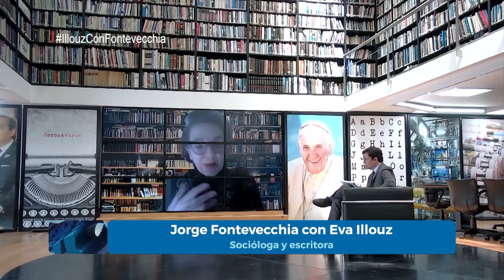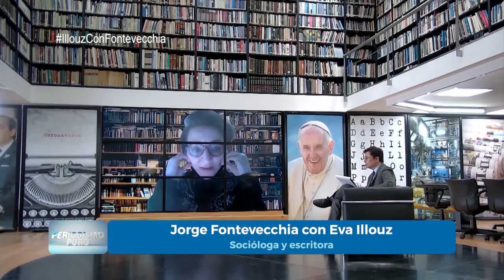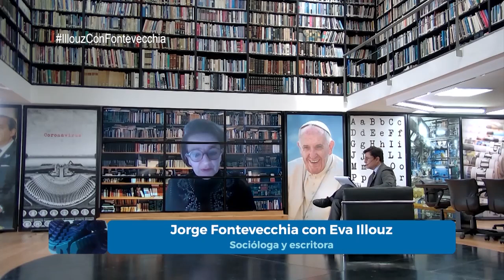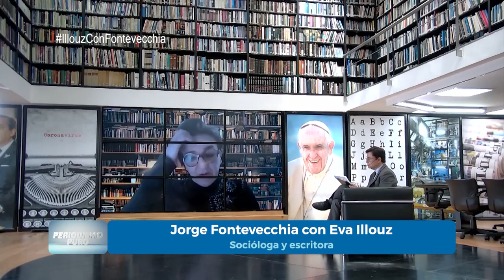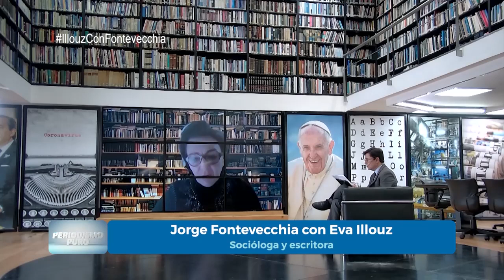Eva Illouz: “El populismo es también una reacción al feminismo y a la construcción de la sexualidad”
La socióloga y escritora franco-israelí es una de las grandes pensadoras del amor en el presente y la industria de la felicidad, la mercantilización de las emociones y lo que ella misma ha denominado como capitalismo afectivo. Lleva años diseccionando la experiencia amorosa en su cotejo con la vida emocional, la teoría crítica aplicada al arte y la cultura popular, el significado moral de la modernidad y el impacto del capitalismo en la esfera cultural.

Entrevista completa realizada por Jorge Fontevecchia emitida el 3/12/2022